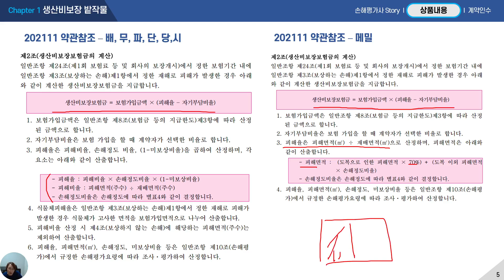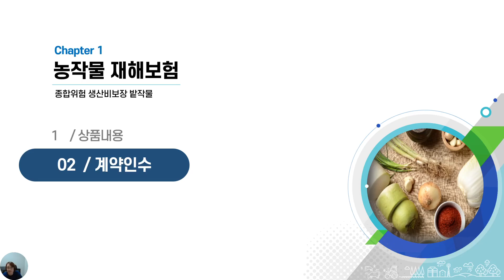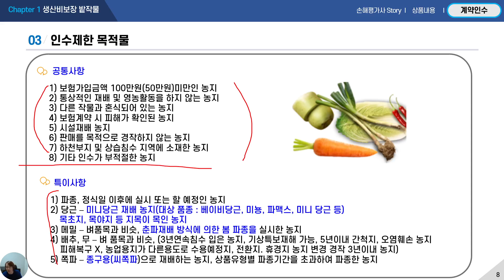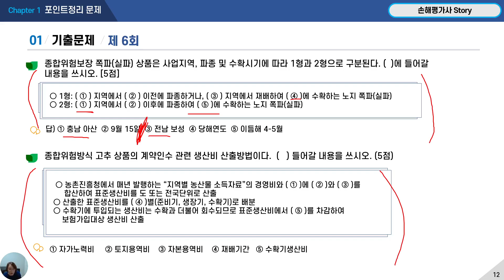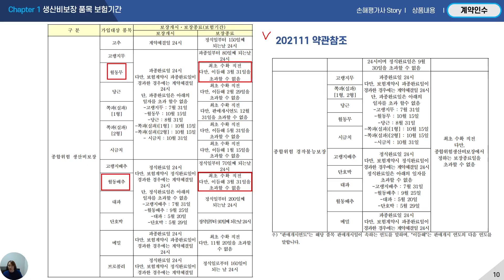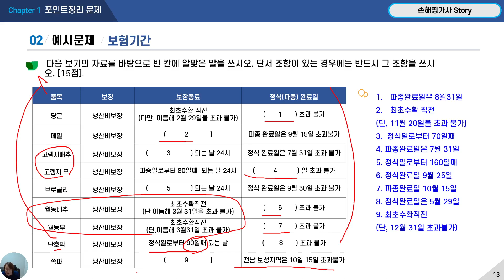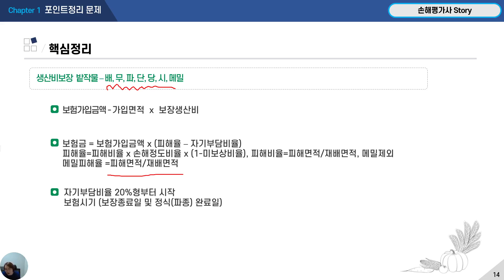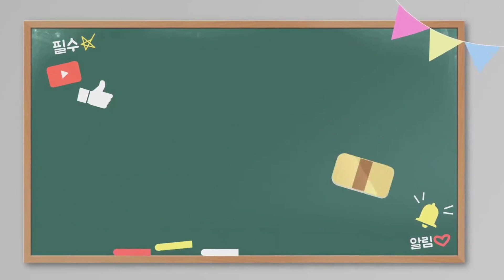[1과목] 49강 생산비보장밭작물 배무파단당시메밀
VIP 손해평가사 스토리 멤버십 회원??
VIP 손해평가사 스토리 멤버십 회원이 되시면 기본적인 공개(무료) 유튜브 강의 외 VIP회원 전용 손해평가 동영상 강의를 모두 시청할 수 있는 특권이 주어집니다.
(아직 VIP회원이 아니시라면 월 8,990원, 구독 옆에 가입버튼을 누르고 가입~!)
 VIP회원이신분은 저에게 문자(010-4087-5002)주세요.
손해평가사 스토리 카페 초대장 보내드리겠습니다.
카페로 와서 교재 다운 받으세요

 FX-991EX 카시오 공학용 계산기 (천단위 , 구분 안됨) 구매링크

카시오 공학용 계산기 fx-570ES PLUS(천단위 구분 안됨)구매 링크

FX-350MS 카시오 공학용 계산기(천단위 구분)은 가능하나 위 둘과 배치가 좀 다르네요

저는 그냥 570es구입해서 네임펜으로 화면에 천단위 구분 콤마찍어서 사용합니다 ^^

궁금한 사항은 손해평가사 Story 블로그 댓글, 안부글
블로그를 방문하시면 더 많은 정보를 만나실 수 있습니다.

교안오기, 강의 중 설명오류 부분은 피드백 주시면 감사하겠습니다.
저뿐만 아니라 다음에 영상을 보시고 공부를 하시는 분들에게도 도움이 됩니다.